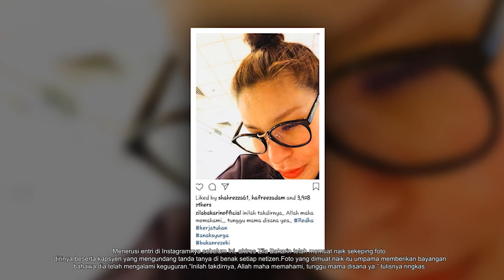Degupan Jantung Terhenti, Zila Bakarin Redha Ketentuan Allah